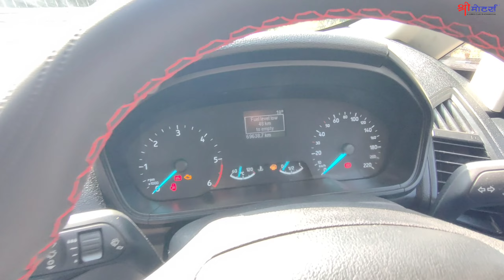2018 FORD ECOSPORT IN EXCELLENT CONDITION | SHRI MOTORS INDORE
FORD ECOSPORT
AMBIENTE
2018
1ST OWNER
1.5 L DIESEL
MANUAL

FORD ECOSPORT MADHYA PRADESH INDORE SECOND HAND CAR BAZAR | SHRI MOTORS | SHRI MOTORS INDORE
MADHYA PRADESH SECOND HAND CAR BAZAR | SHRI MOTORS | SHRI MOTORS INDORE
ECOSPORT SECOND HAND, FORD ECOSPORT MODEL SALE, USED CAR INDORE MADHYA PRADESH, ECOSPORT PRICE
SECOND HAND ECOSPORT
MOST DEMANDING CAR
INDORE USED CAR MARKET
INDORE USED CAR BAZAR
INDORE SECOND HAND CAR BAZAR